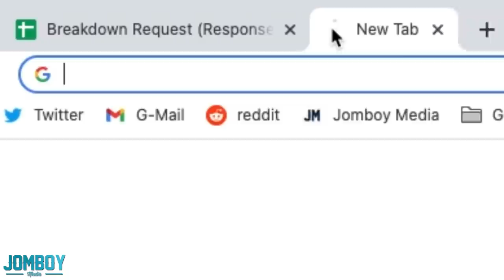France beats NZ at home for the first time in 21 years, a breakdown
If you or someone you know has a gambling problem, crisis counseling and referral services can be accessed by calling 1-800-GAMBLER (IL).

Gambling problem? Call 1-800-GAMBLER (NJ/WV/PA/MI/WY/IN), 1-800-NEXT-STEP (AZ), 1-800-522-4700 (NH/CO), 1-800-BETS OFF (IA), (VA), call/text the TN REDLINE at 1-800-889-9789 (TN), or 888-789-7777/ (CT).

Available to play in AZ, CO, CT, IL, IN, IA, MI, NH, NJ, PA, TN, VA & WV only. Must be 21 years or older (18+ in NH/WY). No results guaranteed. Void where prohibited. Eligibility restrictions apply. for full details.